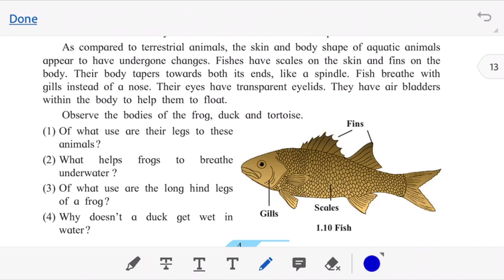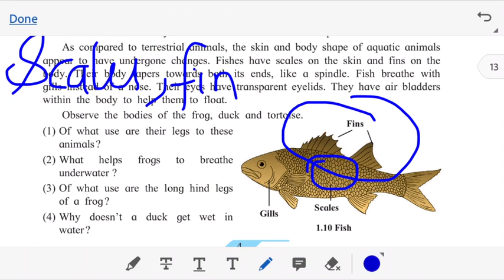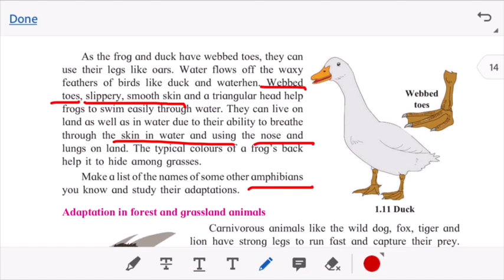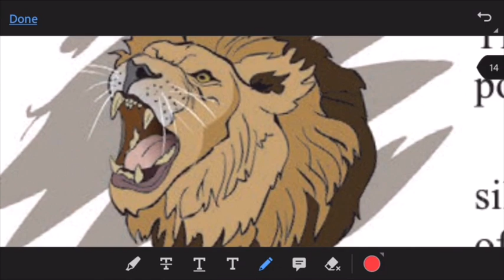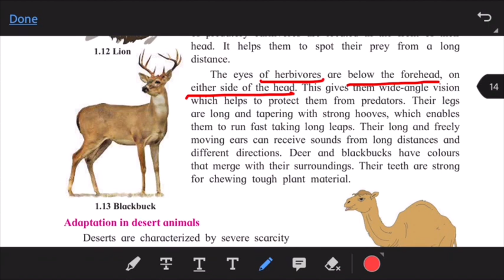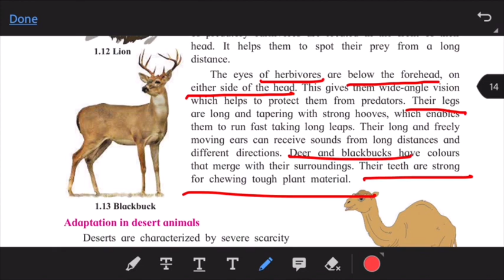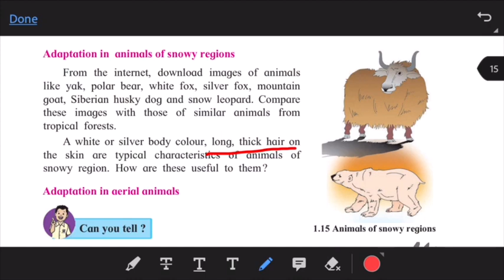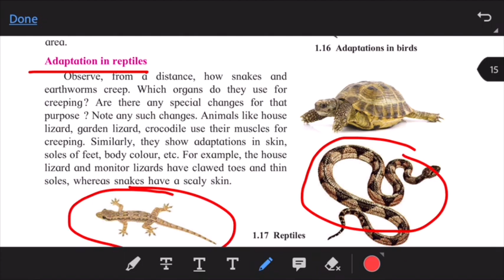Standard 7 | Chapter 1 | Lecture 2 | Biology - The Living World : Adaptation and Classification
Standard 7  Chapter 1   Lecture 2 | Biology

आम्ही म्हणजेच Guidance  Group  नी  Previous Year Question Papers चा सखोल अभ्यास केला आहे. आमचा Analysis  असं सांगत कि जर कोणत्याही विद्यार्थ्याला जो MPSC  किंवा त्या प्रकारची कोणतीही स्पर्धा परीक्षा देणाऱ्या विद्यार्थ्याने जर शालेय पुस्तकांचा जर अभ्यास केला तर कोणतीही परीक्षा उत्तीर्ण होऊ शकतो.

त्याच Analysis  च्या मदतीने आम्ही तुम्हाला शालेय पाठयपुस्तक ( State Board  Text Book ) ची हि लेकतुरे series  घेऊन येत आहोत.
ह्यात विज्ञान हा विषय पासून निवड केली आहे व त्यात इयत्ता ७वि पासून सुरु केली आहे. त्यामधून हा भाग १ ला (Part १).

Guidance Group is always available to help you and guide you for your preparation. We believe every candidate has potential to crack MPSC examination. The only weapons you need is correct planning and correct execution. To do this we invite you to our office at Dadar,Mumbai. The students who cannot reach our office can always get in touch with us via phone or email.